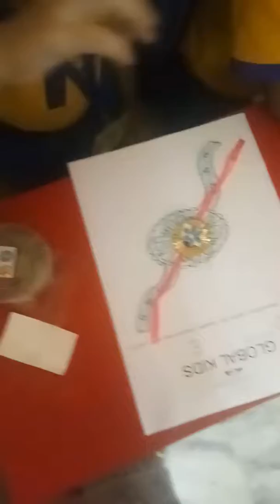Global Kids Preschool, Nallasopara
Nursery 2018, Rakshabandhan